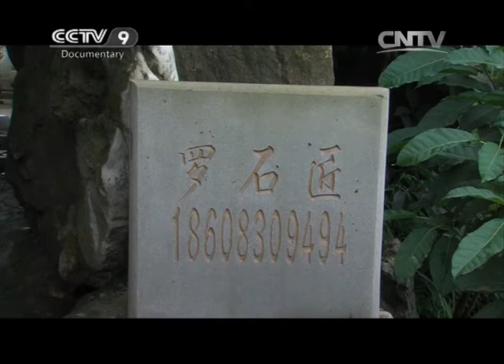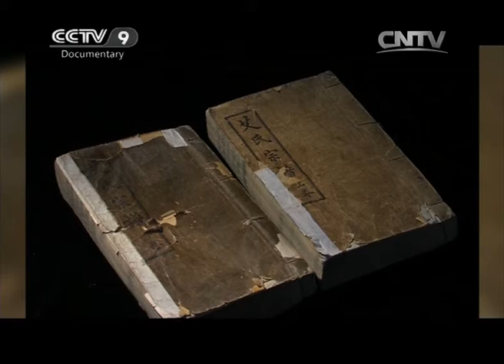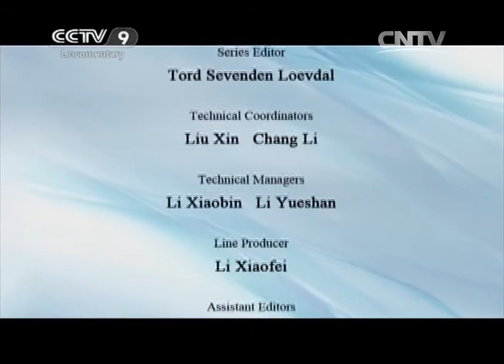Lishi: Underground Dynasty | China’s Historic Towns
In 2003, Lishi town was going to repair an ancient well and carve a stone statue of Erlang in its railing as before. When everything was ready, the town could not find the mason who made the statue. At this time, Luo Jun, who had never learned stonemason, completed the task. As early as 800 years ago, unknown craftsmen in the ancient town had already created an exquisite stone dynasty under the ground.